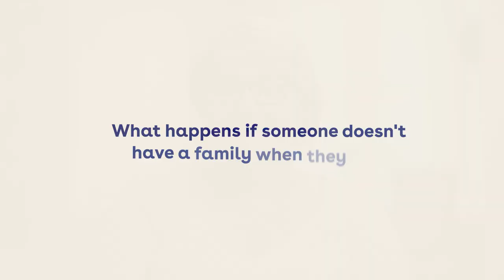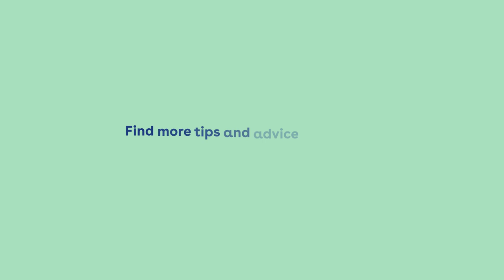Expert Advice for Funeral Planning (Essential Tips)